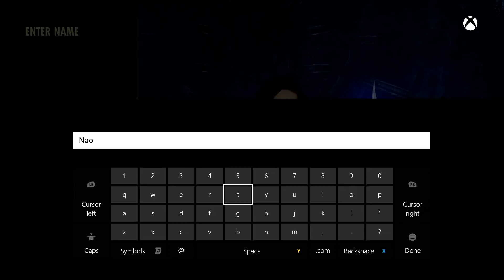Elder Scrolls Online - Adventures in Tamriel - Part 01 "Some Pants? Sweet!"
Molag Bol! Where you at? I'm ready for you!! Oh, we're leaving? Ok... I'll be back you Daedric freak! ... MY SHOUT ISN'T WORKING IN THIS GAME!!!